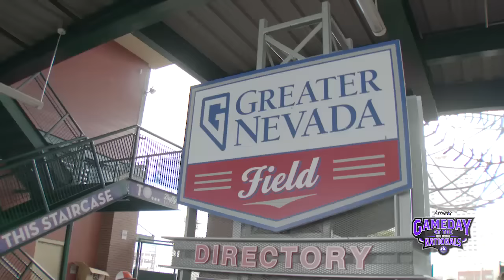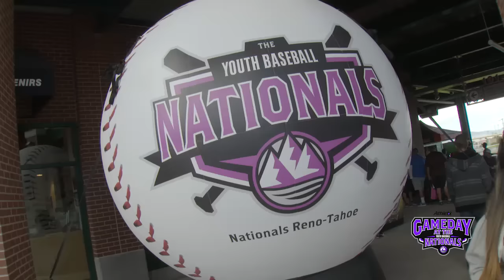Baseball Nationals - GameDay - Reno - Episode 1 - Opening Ceremonies